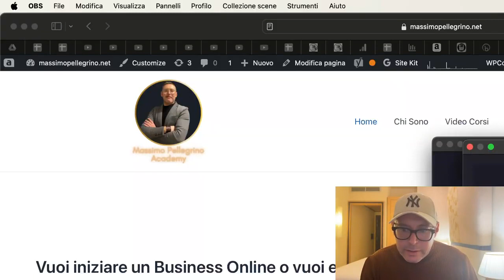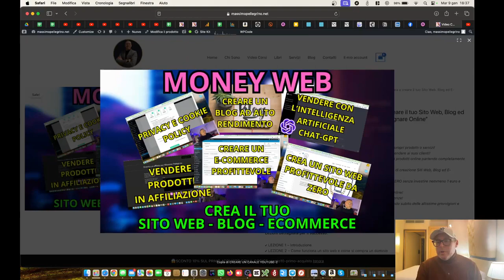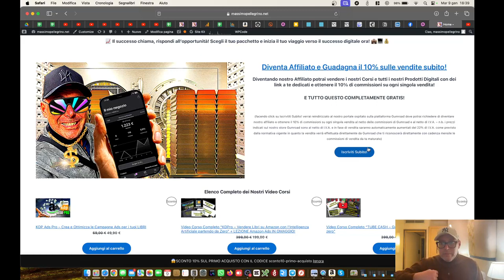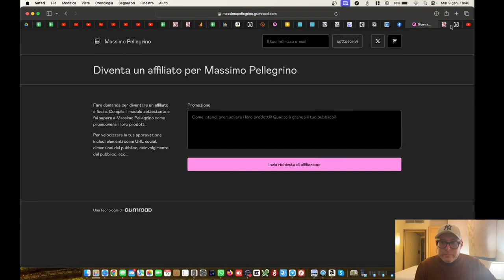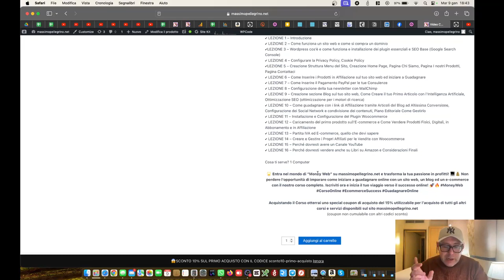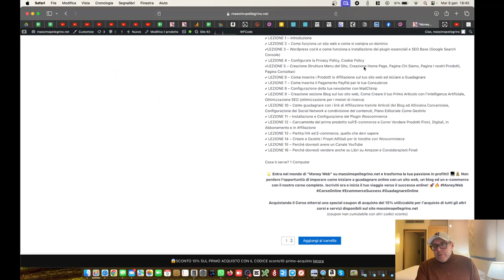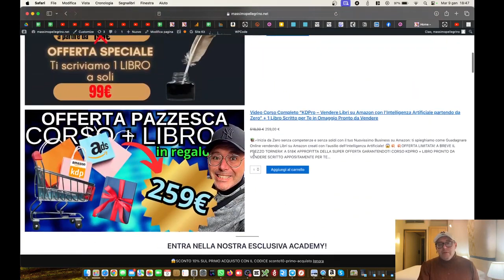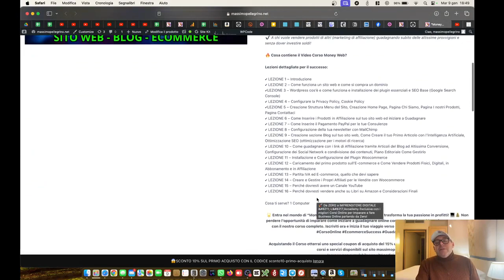TI INSEGNO A FARE E-COMMERCE IN 24 ORE!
🚀Ti insegno a Guadagnare Online Da ZERO e a diventare un vero Imprenditore Digitale👉🏻